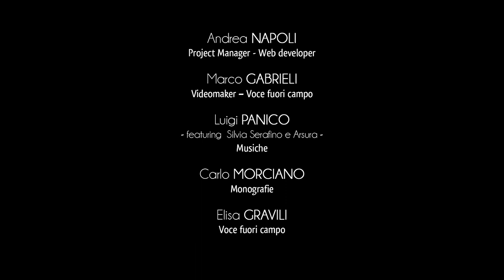City of Santa Cesarea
The town of Santa Cesarea Terme is situated on the east side of Salento. Its evocative coast is part of the “Regional Nature Park Costa Otranto - S. Maria di Leuca and Bosco di Tricase”.
Its territory is among the most attractive and the most sought-after sea resorts in the Salentinian touristic itinerary.
The town centre is situated at the foot of a verdant hill, in ancient times known as Montem Saracenum, on which you can find the watchtower of the same name, also known as Tower of Santa Cesarea. This tower was once connected to other similar towers such as Torre Specchia La Guardia and Torre Minervino.